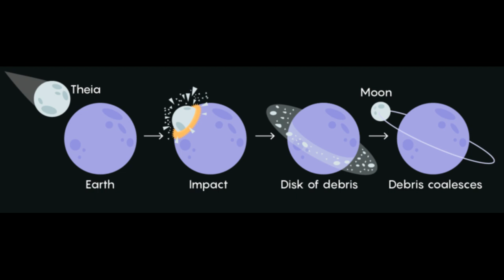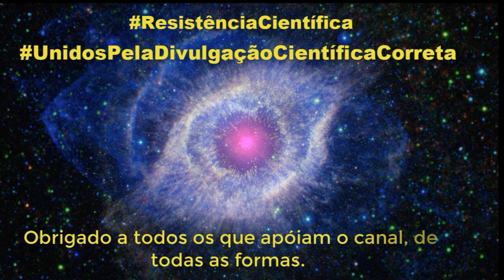A lua é mais velha do que os cientistas pensavam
Por Redação – Canaltech,  02 de Agosto de 2019 às 11h12